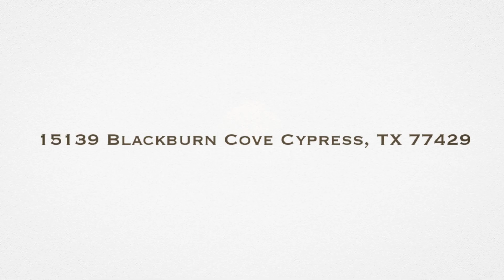15139 Blackburn Cove Cypress TX 77429